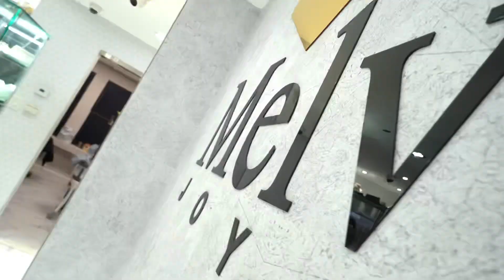Melvin H Joyeria NYC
62 W47th St
Suite 402
 Visit us

Monday - Saturday
11am - 7:30pm
Sunday
11am - 4pm